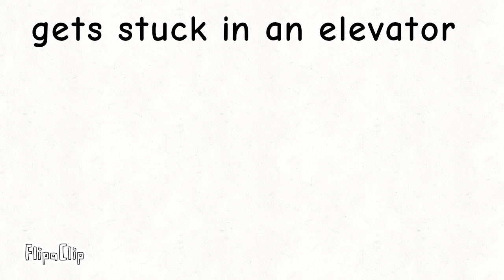Random animations part 1